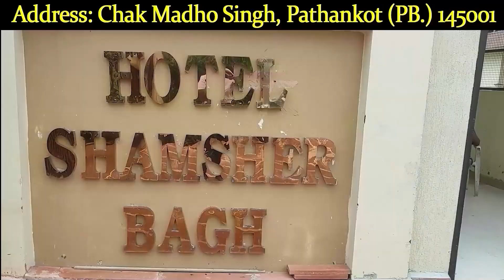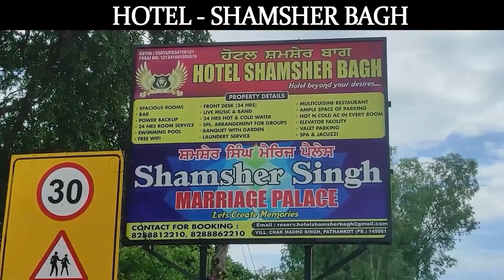प्रताप वर्ल्ड स्कूल पठानकोट में मोषन कोटा द्वारा सेमिनार किया गया आयोजित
AMINEWS ,punjab ,punjabnews ,pathankot ,pathankotnews ,pathankotupdate ,NewsUpdate ,Seminar,organized ,MoshanKota ,PratapWorldSchoolPathankot